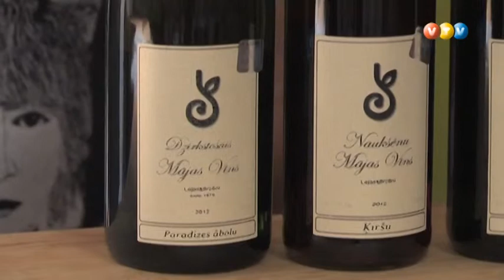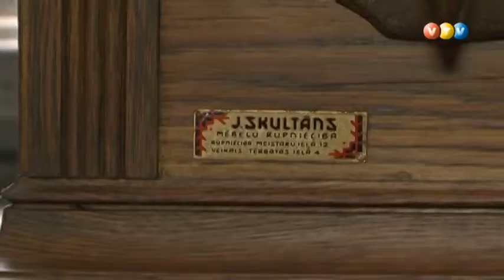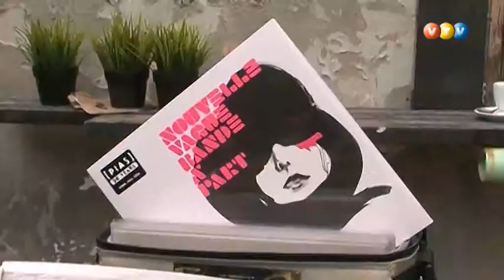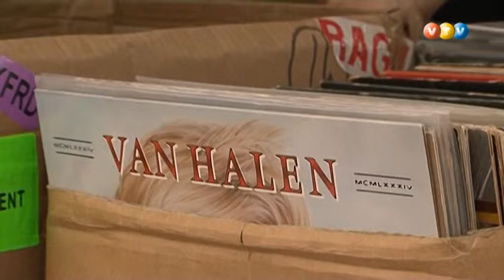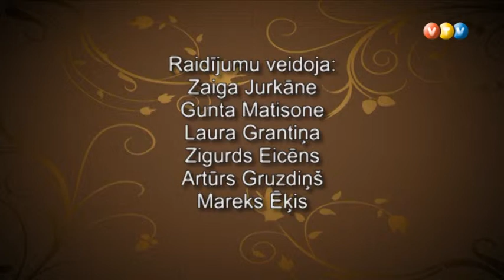Vidzemes TV: Neparastā Vidzeme (10.10.2013.)